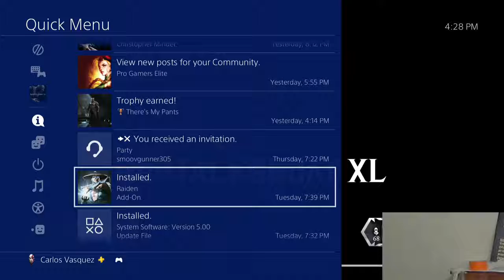MKXL Lives! Online with Rattlehead Against the World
I missed MKXL and was inspired to bring it back due to KombatCup from Stream.me bringing MKX back. So, here are some more online rank matches against the world.